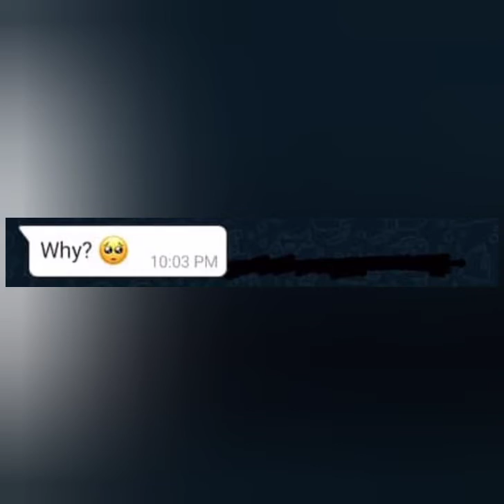When You're Horny and You're Down Bad